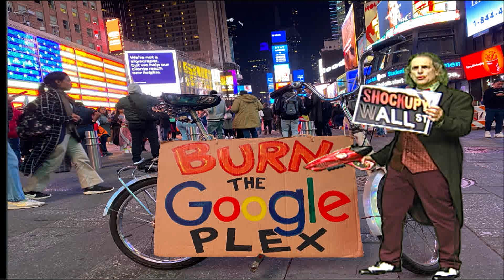The JoOGLEr: BURNtheGoOGLEPlex & ShOCkUPY wwwALL St!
ElectrifRiEYEd buY tr@$ht@g$? TEYErd of surveillance D@t@ mEYEning?
Let's put our feet to the earth and walk in peace through TimesSquare NYC with our trustedfriend the JoOGLEr!
Set yourself on fYre! Together we can ShOCkUPY wwwALL Street and BURNtheGoOGLEPlex cuz EXT!NCT!ON !$ 4 ME & U, 2?
We need @ L3V3LUT!ON Y'@ll!